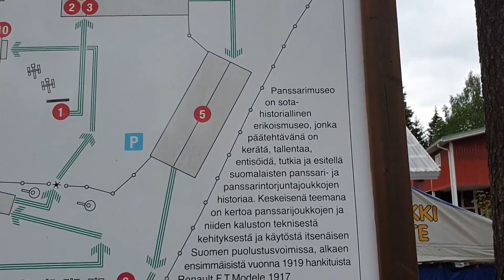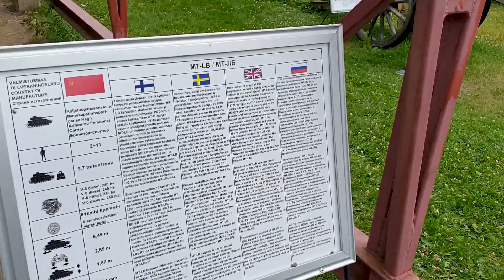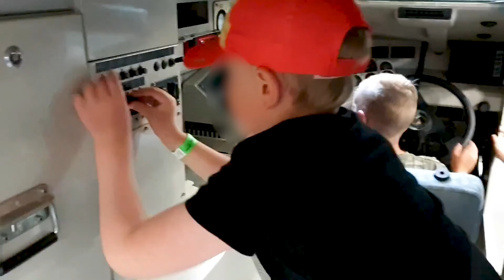World of tanks! Wait, I mean Museum of tanks! Visiting Armour Museum / Panssarimuseo Parola, Finland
In the summer of 2019, the Armor Museum in Parola, Finland, organized a family day with a lot of programs for children as well. Enthusiastic about the World of Tanks game, the boy got to see with his own eyes the tanks that appear in the game, as well as the ride of even one tank!

Many of the other tanks on display were also allowed to be climbed or at least touched. Opened in 1961, the museum exhibits 60 tanks and many other anti-tank equipment.

More information can be found on the Parola Armour Museum's

On our Valentin TV YouTube channel, we play with cars, trains, legos and many other toys. We unbox and test new toys and also go out to various playgrounds and travel destinations. All videos are suitable for the whole family. Come and have fun with us!